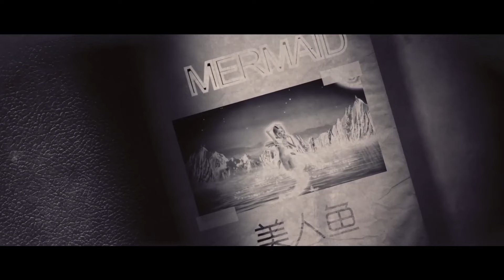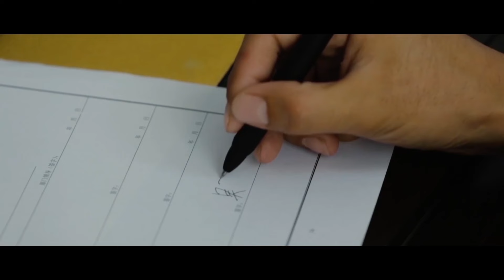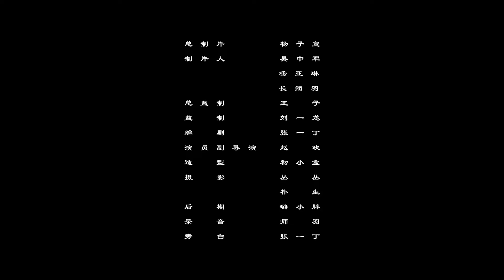海洋美人魚遭邪惡人類屠殺，一場拯救行動就此展開